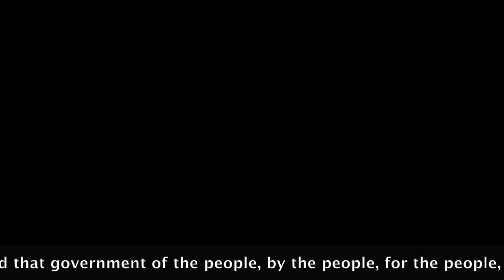President's Day 2020 Presented by PreK & Kindergarten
These cute PreK & Kindergarten students learned about President's Day and enjoyed creating hats and beards to commemorate our past presidents!